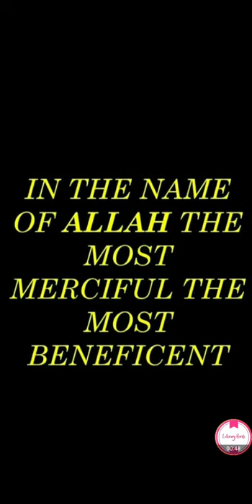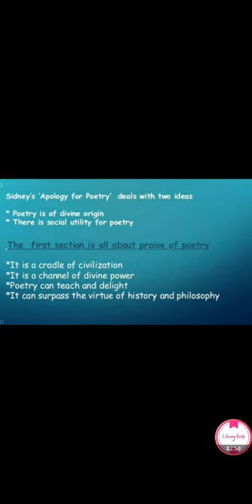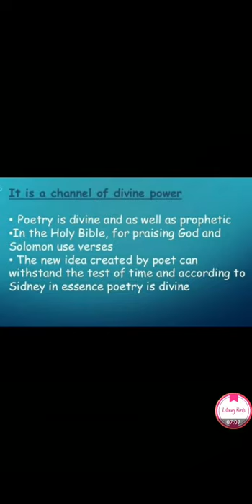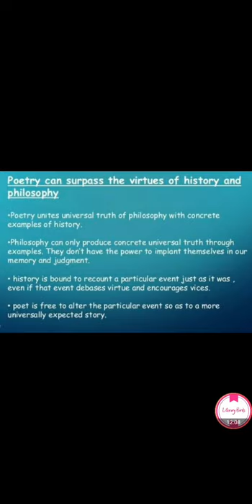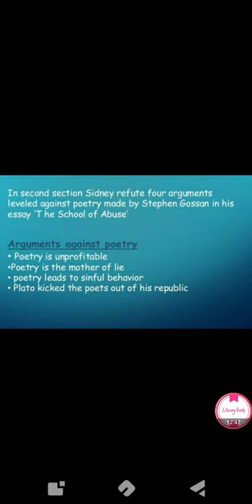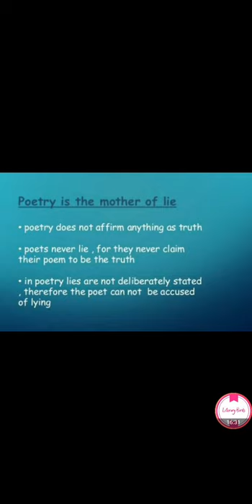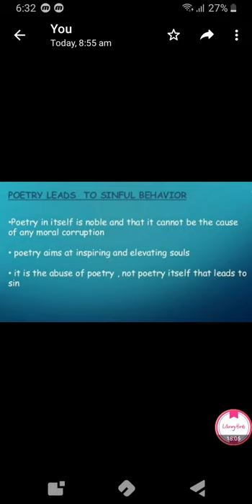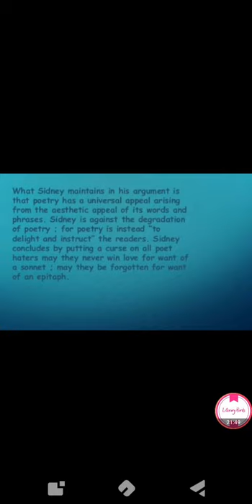Philip Sidney's defence of poetry with Stephen Gossen charges on poetry in Urdu,Hindi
Guys u can collect the same documents from my fb page (Literary Birds) in order to make ur preparation more authentic. In shaa Allah